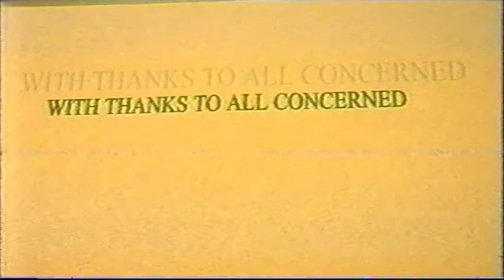Burniston Show part 3 Livestock